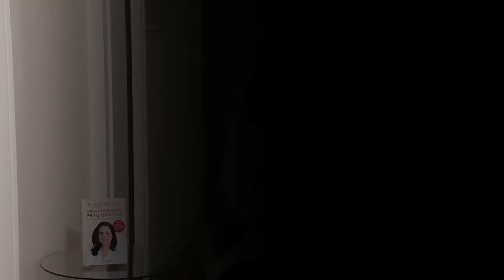Körpersprache von Ärzten beobachten /Tipps von Dr. Yael Adler aus ihrem Buch / H&S Experten, Autoren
Yael Adler (Ärztin, Buchautorin, Referentin ) erklärt, was die Körpersprache von Ärzten verrät, während Patienten mit ihnen sprechen. Die H&S Autorin hat in ihrem Buch „Wir müssen reden, Frau Doktor!“ ausführlich über die Arzt-Patient-Kommunikation geschrieben. Darin vermittelt die emphatische Medizinerin unterhaltsame und nützliche Informationen über das Verhältnis zwischen Arzt und Patient.